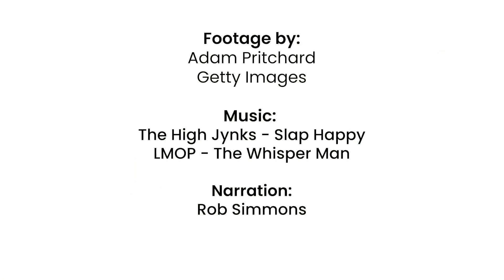Our dinosaur expert loves tyrannosaurus rex!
🦖 Join our dinosaur expert as they share their excitement and passion for the mighty Tyrannosaurus Rex! In this fun and educational video for kids, you’ll learn fascinating fun facts about the T. Rex -  Perfect for kids learning about dinosaurs, this video combines science for kids, nature education, and thrilling animal facts.

🌟 If you’re a fan of nature for kids, wildlife videos, or just love exploring fun animal videos, this dinosaur deep dive is a must-watch.

🦕 Get Ranger Rick Dinosaurs magazine for fun facts delivered to your door every month!

🦁 Packed with fun facts, amazing wildlife stories, and activities, it’s perfect for inspiring a life-long love of the outdoors.

🌟 Get exclusive content and special deals on your new subscription today!  🦊 Bring the wild home with Ranger Rick!